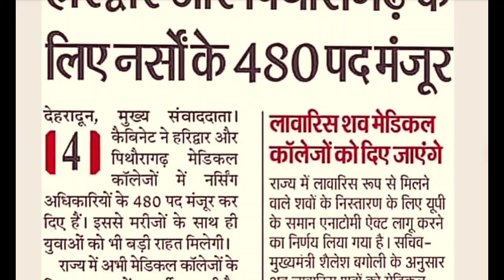भर्ती हुई मंजूर 🏃GOOD NEWS